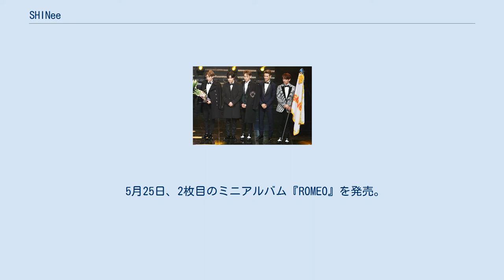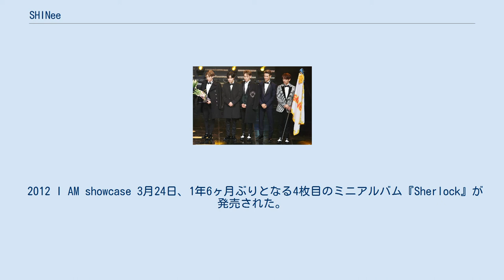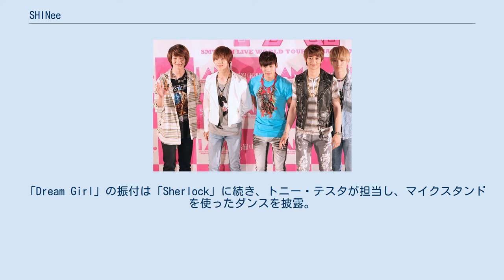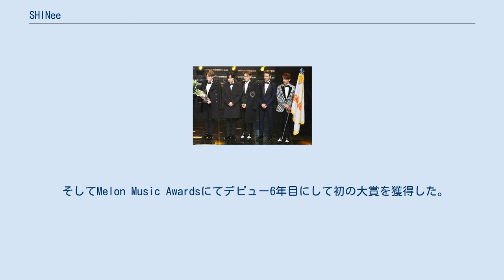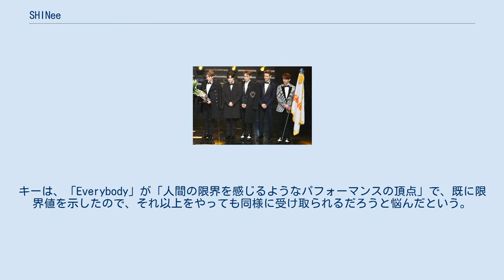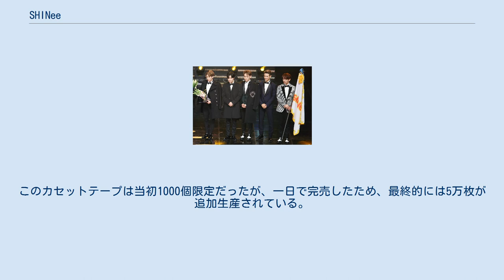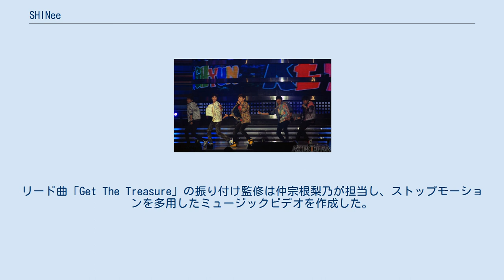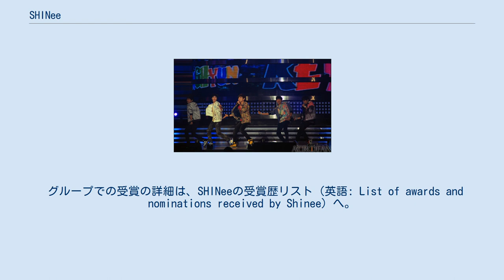SHINee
SHINee（シャイニー、朝鮮語: 샤이니）は、韓国の男性アイドルグループである。
 SHINeeというグループ名は「光る、輝く」という意味の「shine（シャイン）」に接尾辞（～する人）の「ee（イー）」を組み合わせた造語で「光り輝く人」という意味。
音楽、ダンス、ファッションとあらゆるジャンルで、最先端のトレンドを発信するコンテンポラリーバンドというコンセプトのもとデビューした。
 2014年『I'm Your Boy』 公式ファンクラブの名称は「샤이니 월드（英：SHINee WORLD、日：シャイニーワールド）」で、略して「샤월（英：Shawol、日：シャオル）」と呼ぶ。
日本公式ファンクラブの名称は「SHINee WORLD J」。
単独コンサートの公演ブランド名も「SHINee WORLD」であり、2017年までに第5回目の公演である「SHINee WORLD V」まで行われている。
「SHINee WORLD」コンサートは、韓国で発売されたアルバムを元に構成されており、主に日本を除くアジア・北米・南米などで開催されている。
グループカラーは「パールアクアグリーン」。
 日本でも2011年にデビューしてから継続的に作品をリリースしており、2018年2月現在までにシングル14枚とフルアルバム5枚を発売している。
全国ツアーもほぼ毎年行われており、こちらは日本で発売したフルアルバムを元に構成されている。
2017年には日本単独公演数が通算100回に達している。
また2014年から5年連続で東京ドーム公演を開催している。
日本で発売される楽曲は韓国語曲の日本語版に限らず、日本オリジナル楽曲も多い。
また日本でのコンサートは、韓国語曲・日本語版楽曲・日本オリジナル楽曲が織り交ぜられて行われる。
また日本語オリジナル曲の韓国語版も存在し、韓国のコンサートで披露されることもある。
日本語はメンバー全員が話すことができ、インタビューなどもほとんど日本語で行う。
なかでもキーが堪能で、漢字も少々読めるレベルである。
 2017年12月18日にメインボーカルのジョンヒョンが在籍中に急逝し、以降4人で活動を行なっている。
 2018年5月にSHINee結成10周年を迎えた。
 2018年12月にリーダーのオンユ、2019年3月にキー、4月にミンホが現役入隊。
テミンはその間ソロ活動を継続させた。
 2020年にオンユ、キー、ミンホが除隊し、本格的に4人での活動を再開。
 個人活動については、個人ページへ。
 SHINeeとしての主要な音楽活動と、特筆すべき個人活動についてのみ記述する。
 2008年 5月19日、SMからオンユ、ジョンヒョン、キー、ミンホ、テミンの5人からなる新アイドルグループ「SHINee」のデビューが発表された。
5月23日にデビューミニアルバム『Replay』を発売し、5月25日にSBSの人気歌謡の舞台でデビューした。
デビュー曲「Replay」は仲宗根梨乃が振り付けを担当し、彼女はこれ以後もSHINeeの作品を多く手がけている。
 8月28日に正規（フルアルバム）1集『The SHINee World』を発売した。
タイトル曲「Love Like Oxygen」はデンマークのMartin Hoberg Hedegaardの「Show the world」のリメイク曲である。
この曲で9月18日Mnetの「Mカウントダウン」で初めて音楽番組での1位を獲得した。
次いで10月26日に『The SHINee World』のリパッケージアルバム『Amigo』を発売した。
そしてMnet KM Music Festival（現MAMA）、ゴールデンディスク賞、ソウル歌謡大賞の3つの授賞式で新人賞を獲得した 。
 5月25日、2枚目のミニアルバム『ROMEO』を発売。
タイトル曲の「Juliette」はジョンヒョンが作詞した。
 8月10日には、日本での初イベント「SHINee JAPAN 1st ミニライブ＆ファンミーティング in TOKYO」を中野サンプラザで開催した。
 10月22日、3枚目のミニアルバム『2009, Year Of Us』を発売。
タイトル曲「R...